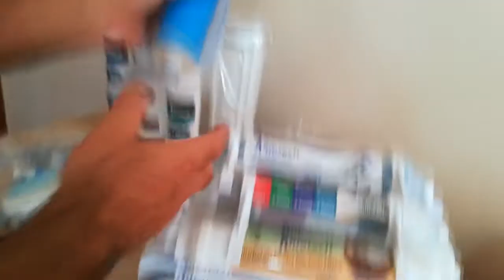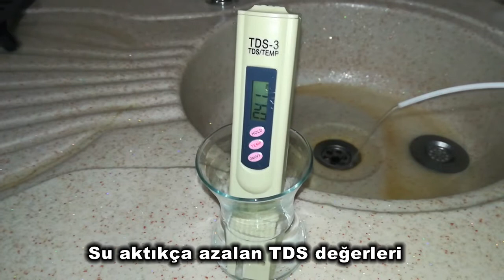11 Aşamalı Su Arıtma Cihazı (Lifetech) İnceleme ve Montajı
11 Aşamalı Su Arıtma Cihazı (Lifetech) cihazın bütün parçalarını inceledik montajını yaptık ve sonucu test ettik